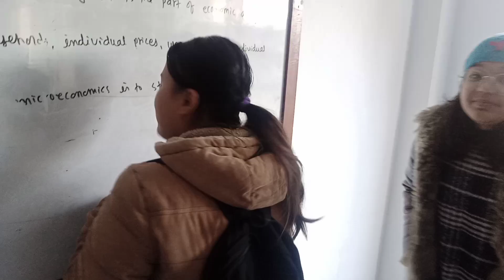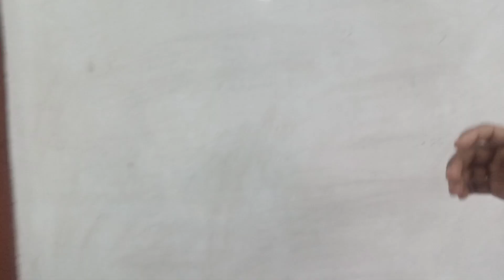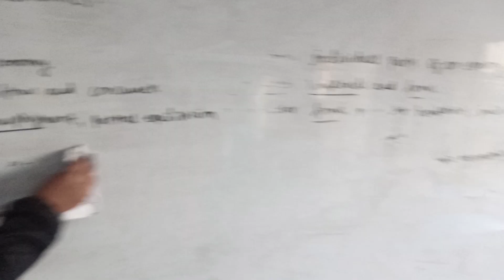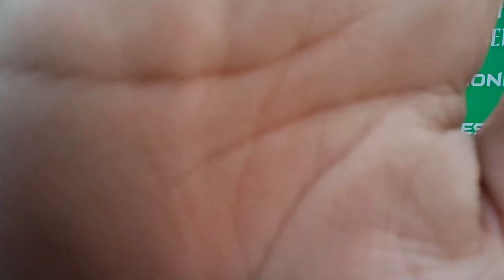Naya college ma Ramri ramri Sathi Banaudai | First Day at University | College Life Memories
Hello guys 💝 What's up? , I hope you all are doing great and I wish you all good health , thank you so much for watching my videos and I hope you all liked it , please like,share and subscribe to my channel . See you all on Next Video till then stay safe and take care . Love you all 💙